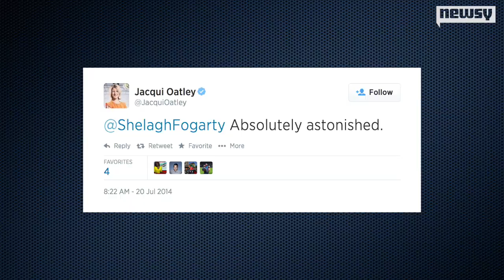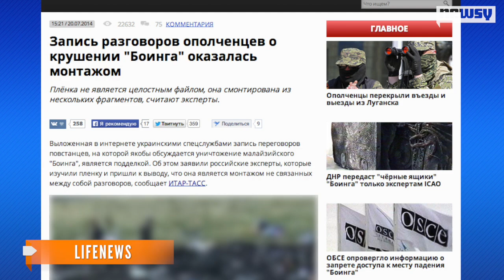Sky News Catches Flak For MH17 Luggage Gaffe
The MH17 crash has provided several examples of news broadcasts going beyond the bounds of media ethics and good taste.